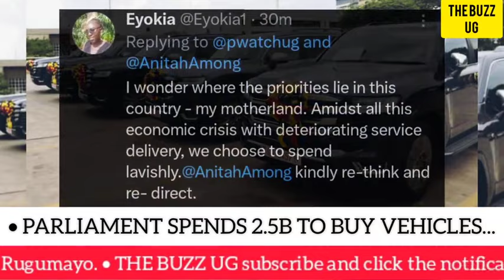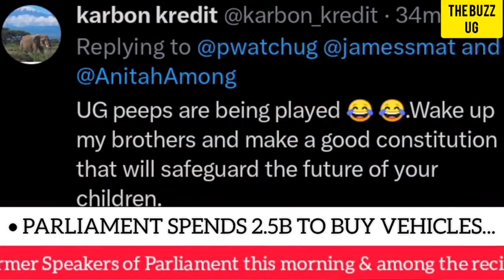UNBELIEVABLE😳: Speaker Among shocks nation. Spends 2.5B on brand-new vehicles for former..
UNBELIEVABLE😳: Speaker Among shocks nation. Spends 2.5B on brand-new vehicles for former speakers of Parliament 😢